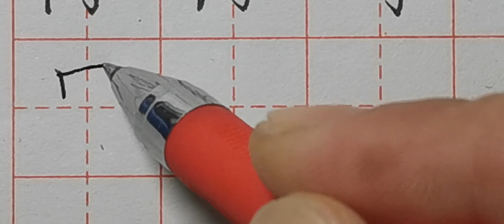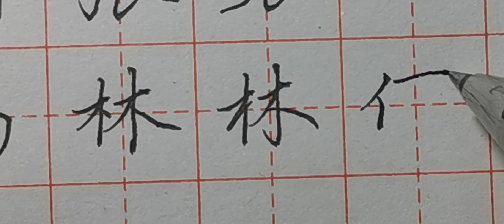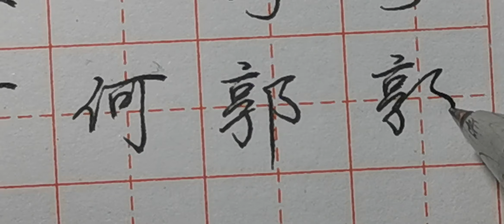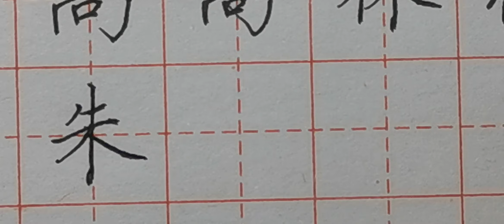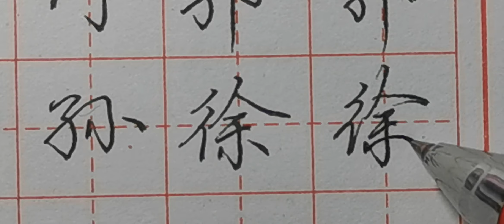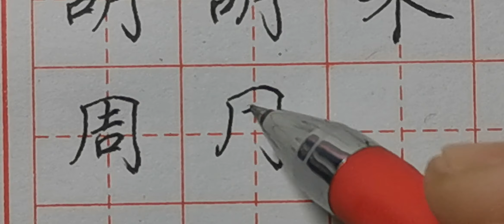2020人口普查：哪十大姓氏最有可能冲进前10？您的姓氏入围了吗？